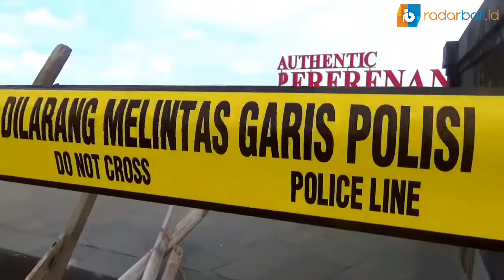DITINGGAL WISATAWAN, BALI FOKUS TANGANI PANDEMI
BADUNG - Sebagai destinasi wisata kelas dunia, kondisi Bali kini nampak sepi setelah ditinggal wisatawan. Sejumlah objek wisata yang biasanya padat kini menjadi lengang karena ditutup akibat pandemi.
Pemerintah provinsi Bali menanggapi hal tersebut adalah hal yang lumrah. "Kepulangan mereka kembali ke negaranya adalah hak mereka. Yang penting pemerintah provinsi Bali lebih fokus menanggulangi pandemi.", ujar Tjokorda Oka Artha Ardana Sukawati, Wakil Gubernur Bali saat beberapa hari yang lalu di Kuta.
"Apabila pandemi sudah mereda, kondisi sudah pulih, pasti pariwisata akan kembali pulih.", ujar Wagub yang biasa disebut Cok Ace tersebut.

Video : Made Murya / Radar Bali

Alamat : Jl Hayam Wuruk No. 294 Denpasar Bali
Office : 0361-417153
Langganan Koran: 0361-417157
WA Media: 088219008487